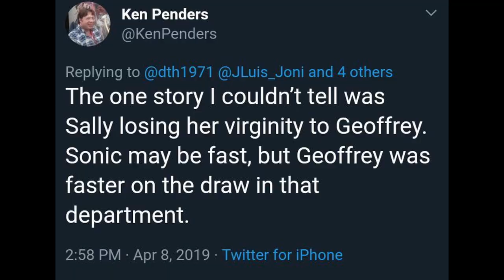Leave me alone, Ken Penders!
Rest In Peace Jan Rabson (Streamline pictures Tetsuo)￼